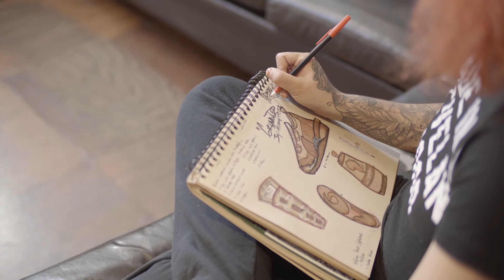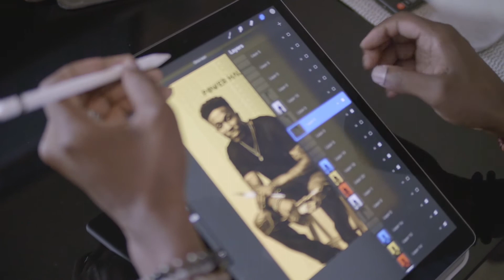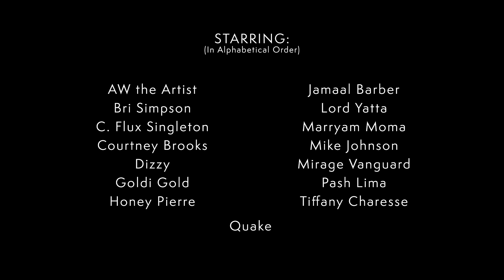SPECIAL: "Our Voices. Our Lives." presents BLACKNESS.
Our Voices. Our Lives.: Blackness is an intimate conversation with 15 Atlanta-based visual artists about the experience of being a Black creative.

Featuring @tiffanycharesse @goldigold45 @lordyatta @artfluxc @quakesolo @jbarberstudio @sheisdizzy @cbrooksart @awtheartist @myname_mikej @miragev @bri.simpson @honeypierre_ @pashlima @lecollagedart